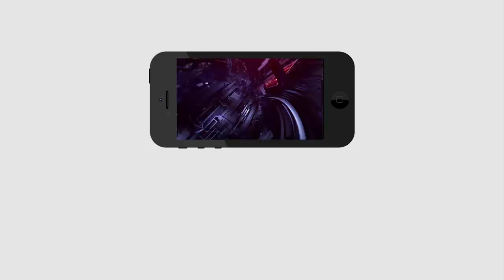Bandi Punyaseela | Vijayawada Mayor Candidate | విజయవాడ మేయర్ రేసులో పుణ్యశీల | Ys Jagan |PDTV News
విజయవాడ మేయర్ రేసులో పుణ్యశీల